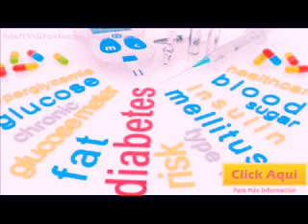Convocan A 20 Firmas Para Ciudad Salud